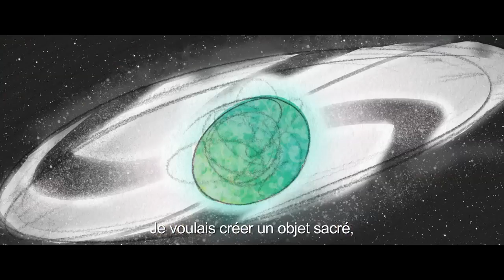Jodorowsky's DUNE (Documentaire - 2016)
Dns les coulisses du projet maudit du film DUNE, abandonné par Jodorowsky
✓ Le Meilleur du Cinéma ? Jette un oeil à cette chaine

En 1975, le producteur français Michel Seydoux propose à Alejandro Jodorowsky une adaptation très ambitieuse de « Dune » au cinéma. Ce dernier, déjà réalisateur des films cultes « El Topo » et « La Montagne sacrée« , accepte.

Il rassemble alors ses « guerriers » artistiques, dont Jean Giraud (Moebius), Dan O’Bannon, Hans-Ruedi Giger et Chris Foss qui vont être de toutes les aventures cinématographiques de science-fiction de la fin du siècle (« Star Wars« , « Alien« , « Blade Runner« , « Total Recall«  etc.).

Le casting réunit Mick Jagger, Orson Welles, Salvador Dali, David Carradine ou Amanda Lear, mais également son jeune fils Brontis Jodorowsky, Pink Floyd et Magma acceptent de signer la musique du film…

L’équipe de production recherche 5 millions de dollars pour finaliser le budget et se heurte à la peur des studios hollywoodiens qui craignent le tempérament de Jodorowsky…

Jodorowsky's DUNE
Un film réalisé par  Frank Pavich
Avec Alejandro Jodorowsky, Michel Seydoux, H.R. Giger, Brontis Jodorowsky, Nicolas Winding Refn

Date de sortie au cinéma en France : 16 mars 2016
Genre : Documentaire, Fantastique, Science Fiction